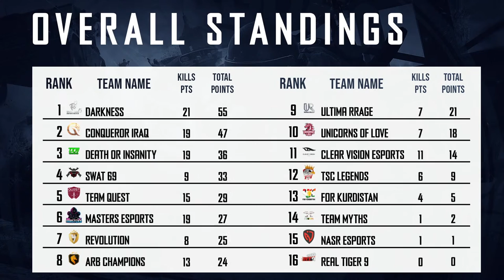ESTAZ TIER ZERO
ESTAZTierZero is here! Watch the best teams battle it out every weekend on Saturdays & Sundays.

Schedule :
Match 1 : Erangel
Match 2 : Sanhok
Match 3 : Miramar

5-NASR ESPORTS 🇯🇴
6-Unicorns of Love 🇪🇺
7-REVOLUTION 🇦🇪
8-ARB CHAMPIONS🇸🇦
9-CONQUEROR IRAQ 🇮🇶
10-FOR KURDISTAN 🇮🇶
11-Team Quest 🇮🇶
12-MASTERS ESPORTS🇶🇦
13-Real Tiger 9🇮🇶
14-Clear Vision Esports 🇩🇪
15- DARKNESS 🇩🇿
16-SWAT 69🇩🇪
17-TSC Legends 🇦🇱
18-Team MYTHS 🇩🇿
19-Death or Insanity 🇧🇬
20-Ultima RRAGE 🇲🇬